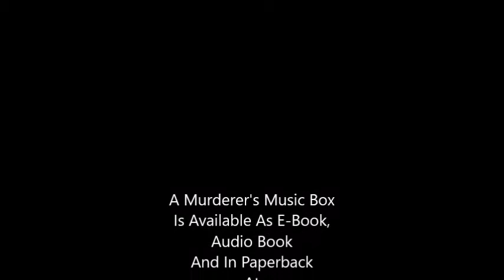A Murderer's Music Box - Manuel Rose & Melissa Rose 'Audio Book'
A Murderer's Music Box
A Murderer's Music Box Now In Audiobook
Hello everyone!
We are so excited about our new horror-thriller book “A Murderer's Music Box” that I co-wrote with my daughter Melissa, is now available in a fully dramatized (Radio Drama Style) audiobook on Audible.com
Once you hear the FREE sample, you'll be hooked!
Here is a synopsis:
The Wellwoods are moving away from the chaos of the city and buying their first dream home in the country lands of upstate New York. Despite the odd behavior of the townsfolk, and being the first visitors in several years of one house in particular, the Wellwoods can’t resist the lovely charms of the old, Colonial house and quickly make it their new home; that is, all except for their 12-year-old daughter, Samantha, who senses a malevolent presence in the house and wants nothing more than for her family to escape it! For the Wellwoods, their beautiful country dream turns into a ghastly nightmare when Samantha and her father find an old music box in the attic that harbors a sinister secret which soon brings turmoil, death and destruction to all occupants of the house. But all is not as it seems when the story unfolds…
The paperback version will be coming to Barnes And Noble soon!
Theme from “A Murderer’s Music Box” by Manuel Rose is available at
CDBaby.com
MMRproductions.com